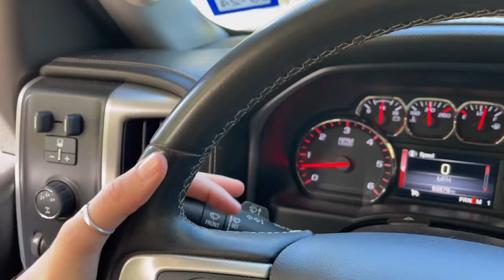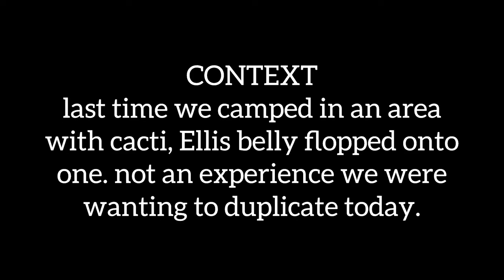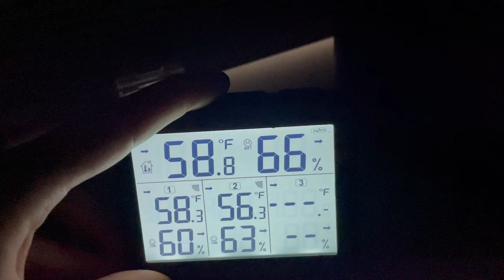48 hours alone driving & camping in the mountains | Truck Camper Adventures pt. 7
*I do not share my camping locations online, so please do not ask.*

In this week’s video, I spend 2 days camping off-grid with my dog in the Rocky Mountains of Colorado. We are forced to drive for hours to find a campsite that is open (& without Ellis’ nemesis—cactus). We had to leave again due to overcrowding, and we sit down for a chat on the reality of often having to change plans when traveling with a high-anxiety dog. The beautiful, relaxing mountain scenery was amazing this week. Join us for an unplanned couple days in my remodeled camper!

As a solo female camper and hiker (with my dog Ellis), I thrive in nature whether we are exploring a new trail or just sipping coffee by the campfire. I have a traveled to many beautiful places over the last few years, and I have loved every second of it. We have tried out a couple different rigs in that time, including a pull-behind travel trailer and even a no-build, self-converted van. Neither of those rigs felt just right, so I went on the hunt for our perfect adventure home. Enter our truck camper! The camper is a 2003 Lance 815, and I know it is going to take us some spectacular places! After months of work, we have completed the camper build, so it’s time for the next chapter of adventuring part time in the camper. Follow along to see where we go next. Thank you for being here!